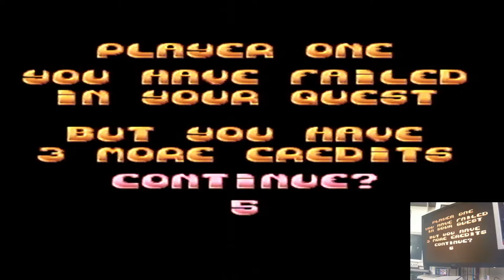Magic Boy Super Nintendo / Super Famicom (SNES) | Original hardware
Magic Boy